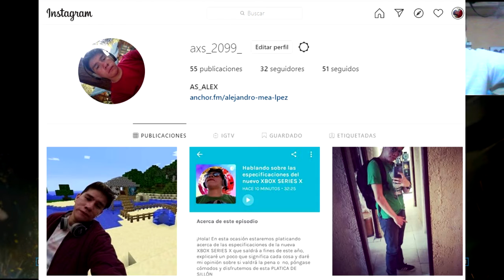¡MI PRIMERA VEZ EN ESTE MODO DE JUEGO! | Modern Combat 5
¿5 Likes para más?